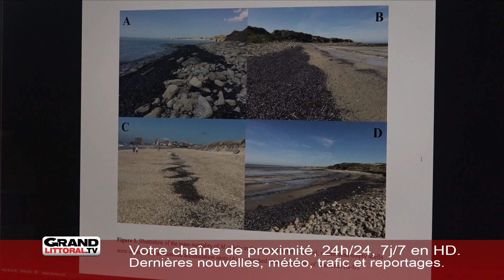La mortalité élevée des moules sur la Côte d'Opale dûe.... à la chaleur?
Tous les jours, des dizaines de pêcheurs à pieds – professionnels ou de loisirs – et même quelques vacanciers se rendent sur les moulières avec leur sceaux et leurs pelles pour décrocher ladite coquille.

Il y a un an, en août dernier, un phénomène massif de mortalité des moules a été constaté sur les plages de la Côte d'Opale, du Portel au Cap Gris Nez, puis de nouveau en octobre 2018. Sur certaines plages, il a eu des accumulations massives de moules mortes sur la Pointe aux Oies, Pointe de la Crèche, ou encore la Moulière du Portel.

Ces derniers mois, on a pu lire ou entendre que le phénomène de mortalité serait dû à une bactérie ou un microbe.. Mais pas pour Laurent Seuront, directeur de recherche au CRNS qui travaille à la station marine à Wimereux. Après près d'un an d'études sur le stress thermique, de recherche et de travail sur le terrain, il est arrivé à la conclusion que ce n'est pas une bactérie qui décime les moules mais bien la température à l'intérieur de la coquille.

Pour cela, il a glissé des capteurs de température à l'intérieur des moules vides qu'il a ensuite refermées puis replacées sur une moulière.

Pour autant faut il craindre que ce phénomène se généralise ces prochaines années en raison des températures qui ne cessent d'augmenter ?